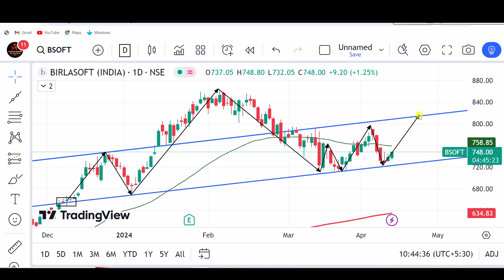birlasoft share analysis, bsoft share latest news, why birla soft share falling today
birlasoft share analysis,
birlasoft share latest news,
birlasoft share,
birlasoft share latest news today,
birlasoft share news today,
birlasoft stock analysis,
birlasoft share price,
birlasoft stock latest news,
birlasoft share price target,
birlasoft share target,
stock market,
buyback of shares,
birlasoft share result,
birlasoft,
birlasoft buyback,
latest buyback news,
birlasoft news,
share market,
birlasoft stock news,
birlasoft buyback price,
birlasoft buyback 2022,
birlasoft latest news,
birlasoft share review,
bsoft share,
birlasoft ltd share,
birlasoft buyback news,
birla soft share latest news,
birlasoft share target price,

stock market

stocks,
day trading,
trading,
stock market,
share market,
swing trading,
intraday trading,
niraj joshi,
intraday trading for beginners,
miss trader,

stock market,
stock market news,
share market,
stocks,